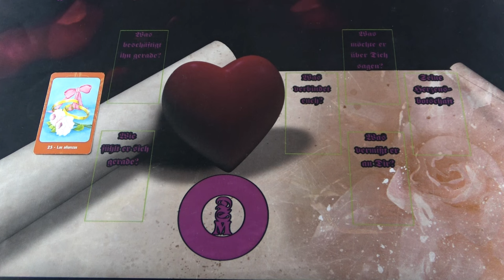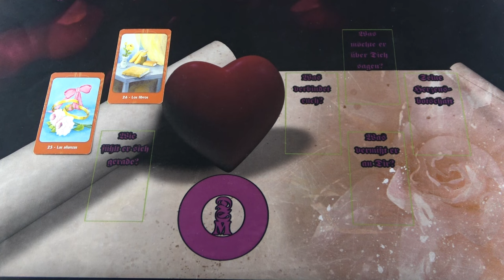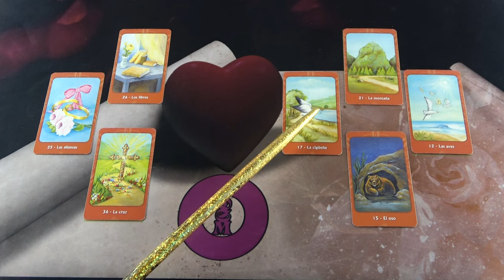Az ő szívüzenete - szerelmi jóslás❣